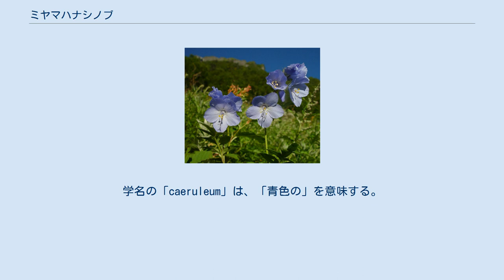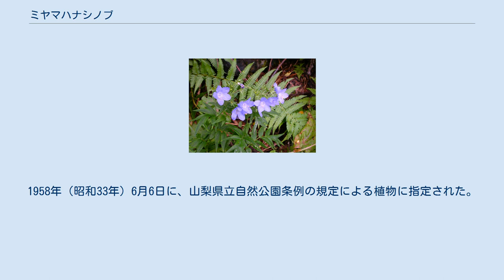ミヤマハナシノブ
ミヤマハナシノブ（深山花忍、学名：Polemonium caeruleum ssp. yezoense var. nipponicum）は、ハナシノブ科ハナシノブ属の多年草の高山植物。
 基本種のヨーロッパに分布するヨーロッパハナシノブ（ P. caeruleum） には亜種や変種が多くあり、日本ではエゾハナシノブ、カラフトハナシノブなどの亜種が知られている。
 北アルプスの後立山連峰清水岳（しょうずだけ）および南アルプス（北岳、鳳凰山）のみに隔離分布する。
亜高山帯の崖地や林床など、やや湿り気のある場所に生育する。
北岳を代表する高山植物のひとつであり、大樺沢二俣周辺やから北岳の草地に分布する。
基準標本は、清水岳のもの。
学名の「caeruleum」は、「青色の」を意味する。
 葉は羽状複葉で、披針形の葉が8対程度互生する。
葉のつき方が一見してシダの仲間のシノブに似ていることからこの和名がある。
根茎から花茎を伸ばし、分枝した先に、径3 cmほどの淡青-淡紫色の花をつける。
高さは30-80 cm程度になる。
開花時期は6月下旬-8月。
 絶滅危惧II類 (VU)（環境省レッドリスト） 北岳の大樺沢に咲くミヤマハナシノブの花 環境省のレッドリストの危急種（絶滅危惧II類・VU）に指定されていて、園芸用の採集および登山客による踏みつけが減少の主要因であると推定されている。
また環境省により、中部山岳国立公園と南アルプス国立公園で自然公園指定植物となっている。
1958年（昭和33年）6月6日に、山梨県立自然公園条例の規定による植物に指定された。